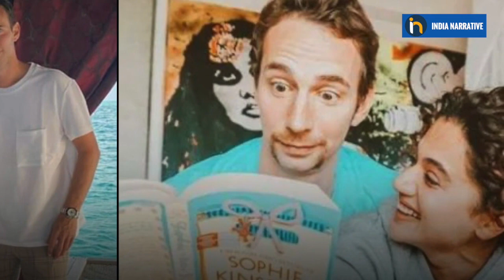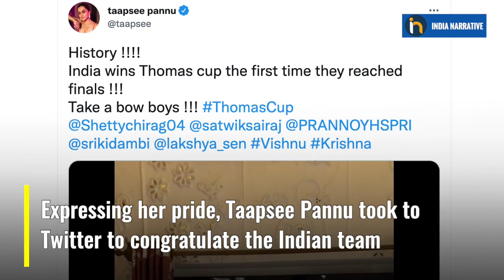2022 Thomas Cup Winners Team Coach | Taapsee Pannu Boyfriend | Mathias Boe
Meet Thomas Cup 2022 winner team coach, Mathias Boe, who is from Denmark and also rumoured Taapsee Pannu's boyfriend. He retired at the age of 39 from professional badminton and currently is the coach of Indian Badminton team.